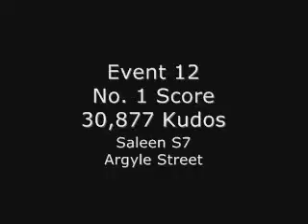No.1 Event 12 PGR2 Arcade Timed Run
Last year me & LeeCarol2006 had a bit of a competition on the PGR2... i got 1st place on the scoreboards then he got 1st... i didn't try much til he mentioned it again yesterday.

Single player arcade racing timed run event 12 - Sydney - Argyle Street, Saleen S7

After 25 minutes this morning... here's the result, No.1 with 30,887 Kudos :)